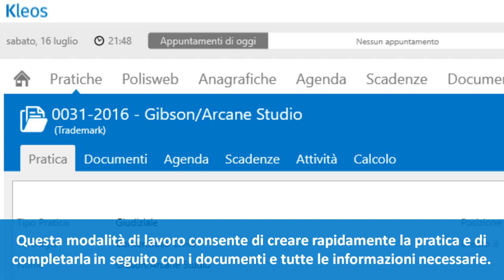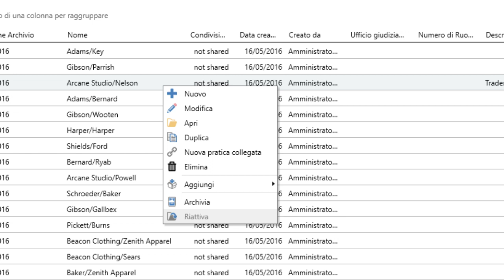Come creare una pratica